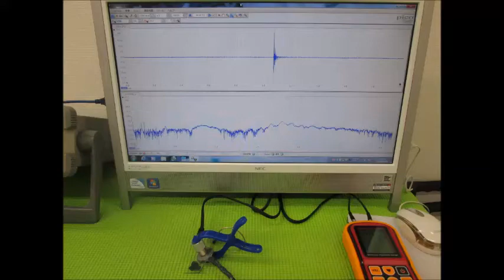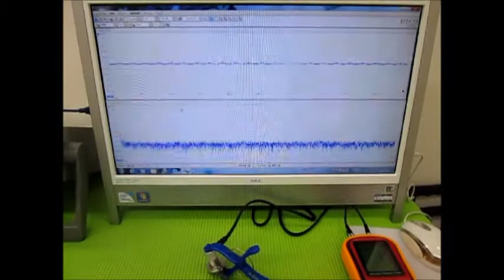音圧測定装置：超音波テスターを利用した実験動画 ultrasonic-labo